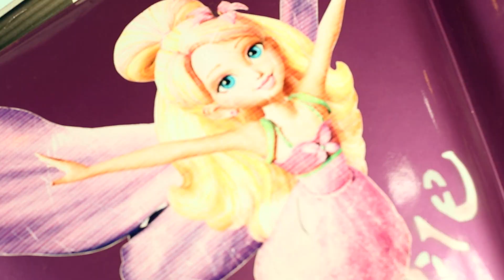Amra Sahiti - Tringëllima (Official Video) 2016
Teksti: Kreshnik Avdiu
Muzika dhe Orkestrimi: Arti Rec
Video: Orange Media

👉🏼 Turn on the 🔔 for all the new songs.